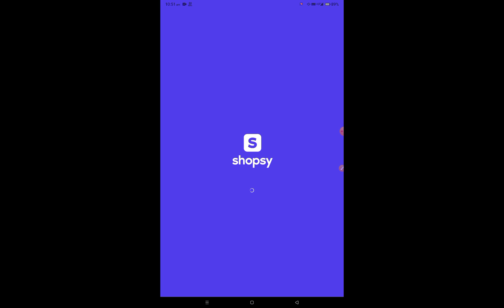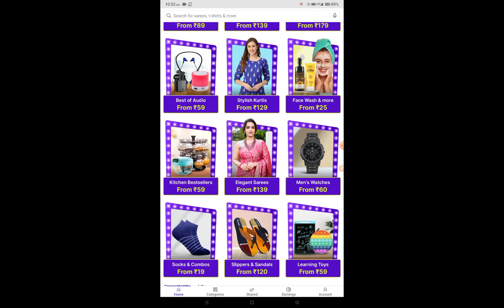Shopsy problem you've reached the maximum units allowed for purchase of this item